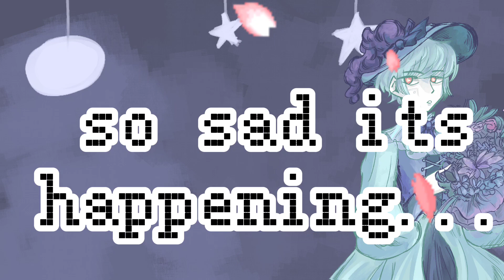One True Love | Undertale / Toby Fox [ Ashezi Cover ]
Oh no it's so sad it's happening!

[Credits]

For my third cover I wanted to sing a song from a series that I absolutely adored. I look up to Toby a lot as a game dev and independent creator so singing this little ditty was nice. I'm going to continue singing and doing my best just like he does and work harder as a vtuber.